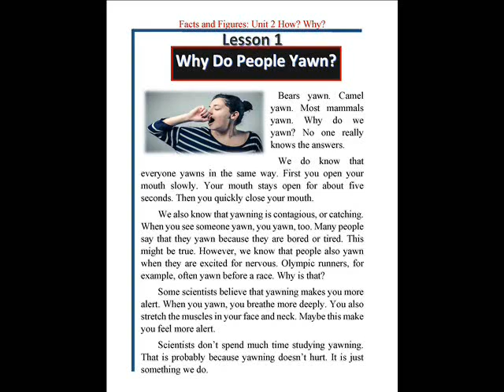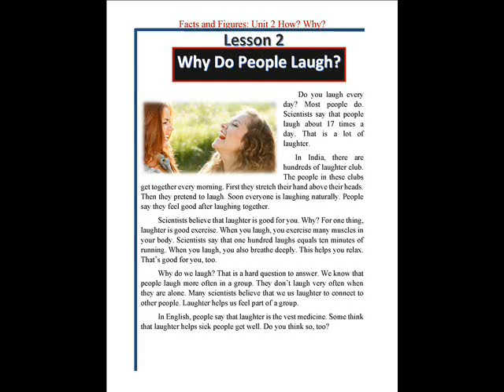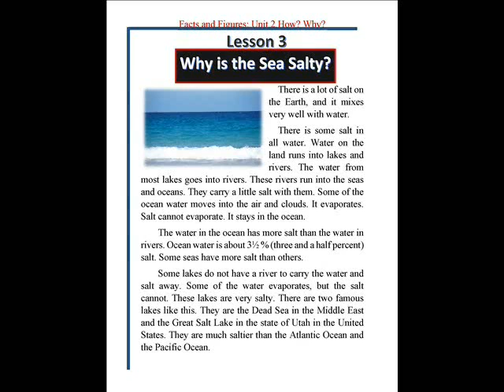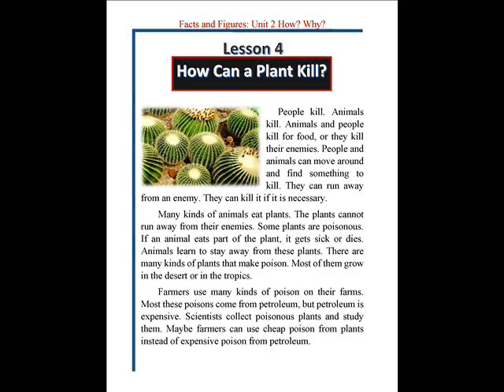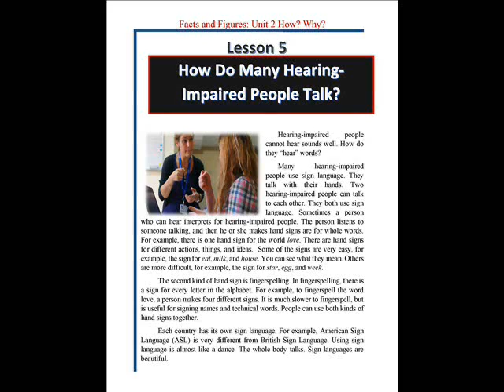Facts and Figures Third Edition: Unit 2 How? Why?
This Unit Includes five lessons
 - Lesson 1 Why Do We Yawn?
- Lesson 2 Why Do People Laugh?
- Lesson 3 Why is the Sea Salty?
- Lesson 4 How Can a Plants Kill?
-  Lesson 5 How Do Many Hearing-impaired People Talk?